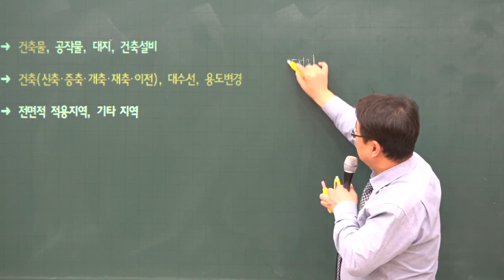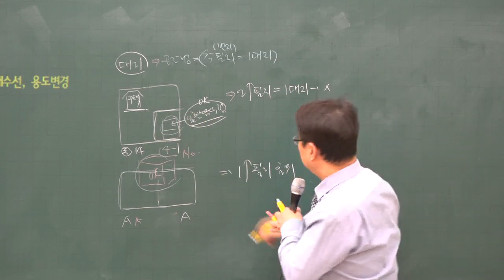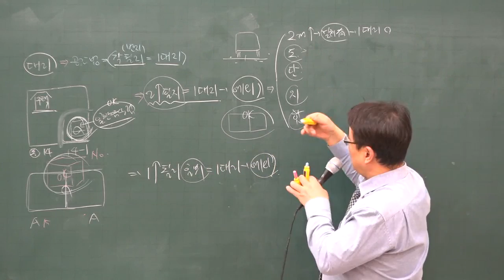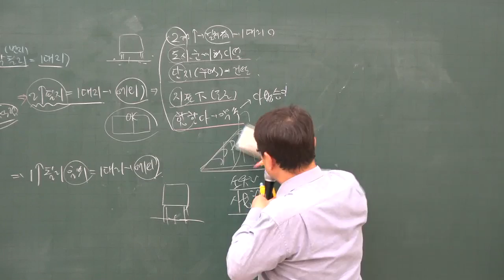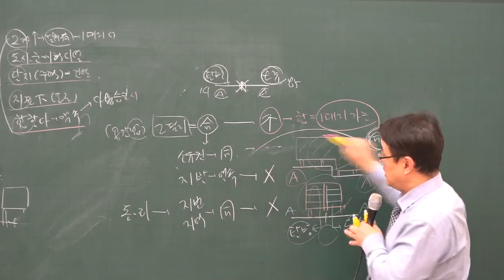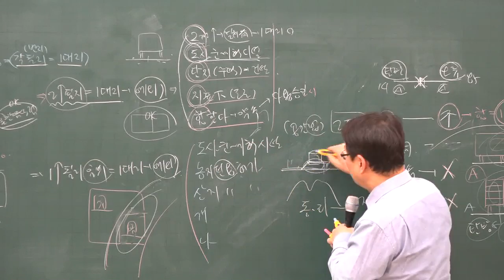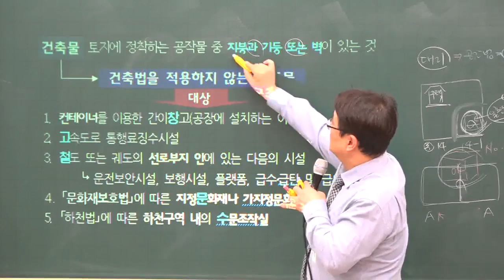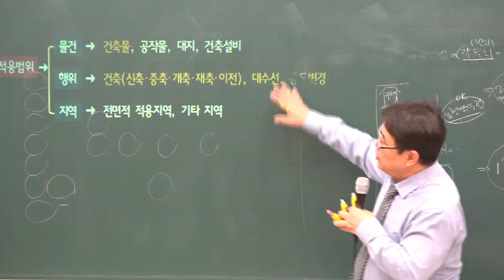[주전무] 2020년 주택관리사 관계법규 건축법의 적용대상 대지12-5